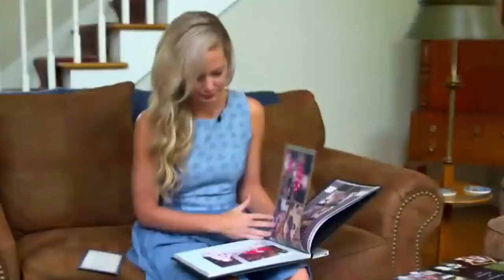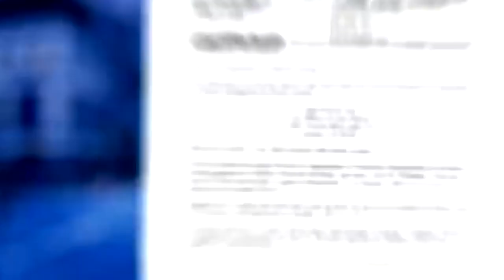Marriage was The Beginning of The END! The Mysterious Case of Molly Corbett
One day, Jason was found dead in his own home, and Molly and her father, Tom Martens, a former FBI agent with 30 years of experience, claimed it was self-defense. But to this day, nobody knows the true hows and the whys behind the death of Jason Corbett. In this video, we'll discuss the case of Jason Corbett, who moved from Limerick, Ireland, to America with his wife Molly Martens, and their children. This is not an easy story to listen to.
It unfolds with allegations, trials, and a lot of mysteries involving wife Molly's true intentions. For some people, she was a lovely stepmother; and for others, she was a mentally sick woman who should have been locked up in a mental hospital. And now, let's talk about the events that led to the tragedy.